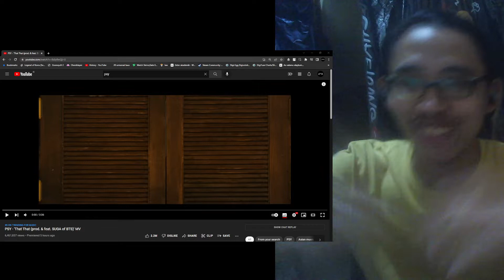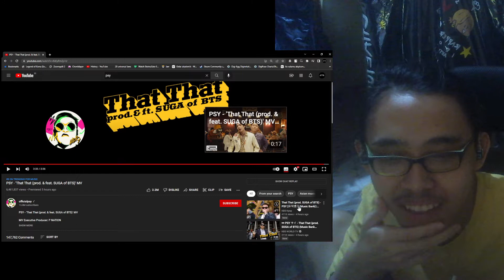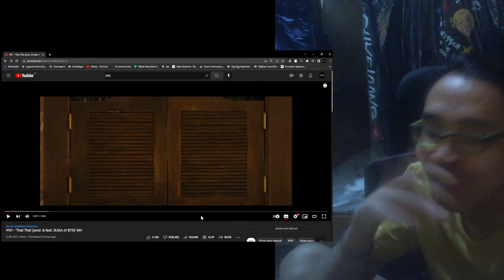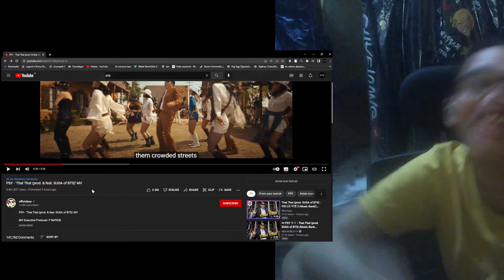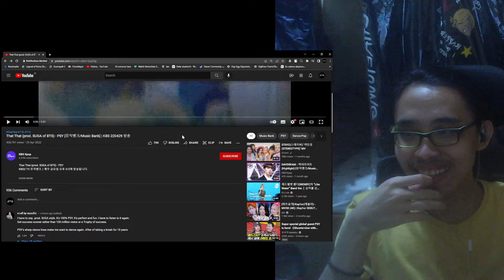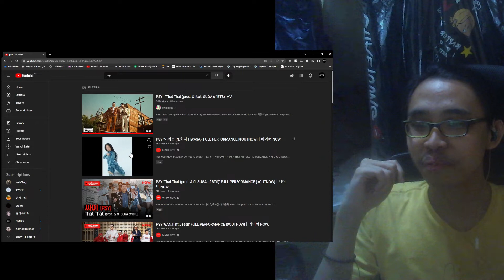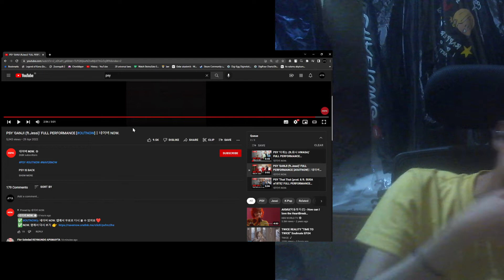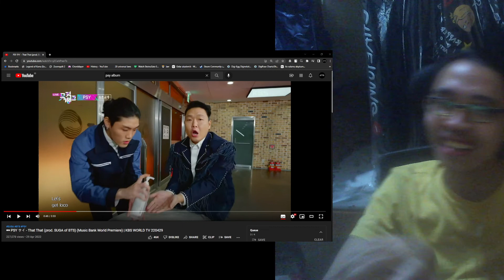PSY - 'That That (prod. & feat. SUGA of BTS)' MV + 'GANJI (ft.Jessi)' + '이제는 (ft.화사 HWASA) Reaction